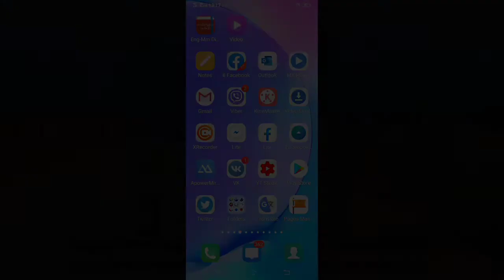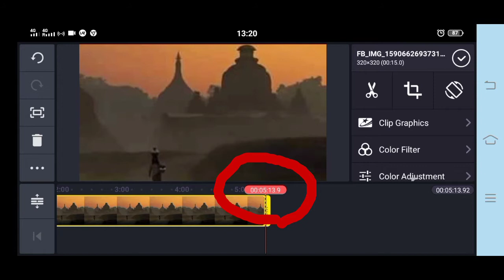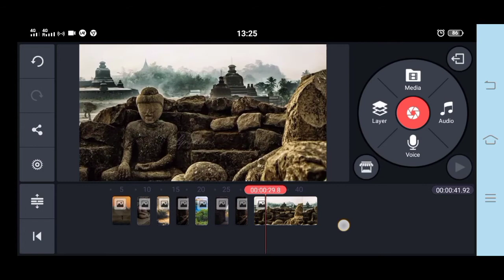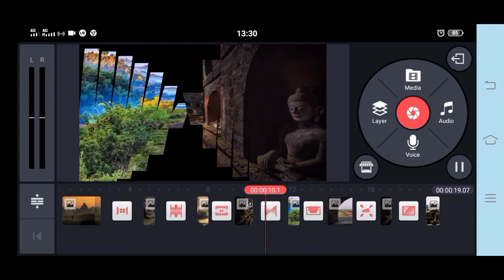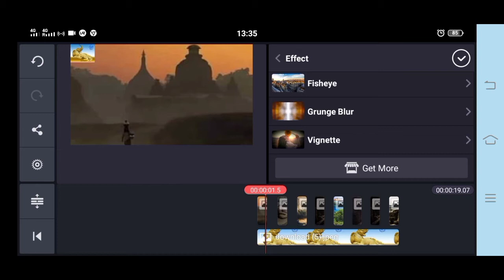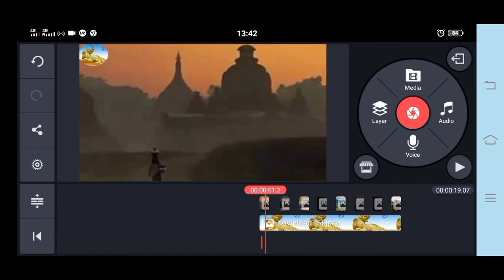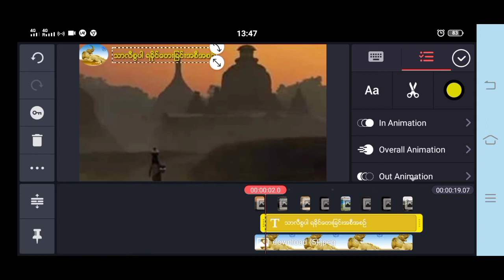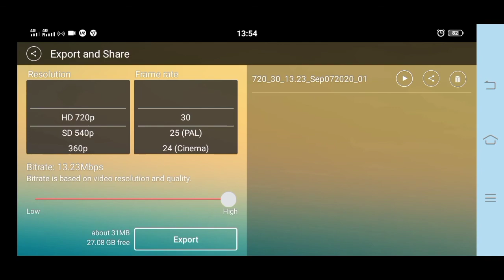kinemaster appနန့္ အျခီခံ ဗီဒီယုိတည္းျဖတ္ဖန္တီးနည္း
သာလီစြပါ
ေဒတစ္ခါမွာkinemasterနန့္
အျခီခံ ဗီဒီယုိတည္းျဖတ္ဖန္တီးနည္း
ေခ်ကုိျပပီးလုိက္ပါေရ။Effect
အသုံးျပဳပုံျပဳနည္းတိနန့္အျခားနည္းေခ်တိကုိ
ျပည့္စုံသေလာက္ျပပီးထားေရ။
တည္းမျဖတ္သိ့ေရလူတိအတြက္ေသးအစိတ္
ကြ်န္ေတာ္ရွင္းျပပီးထားပါေရ။